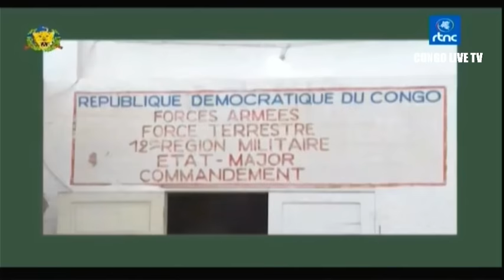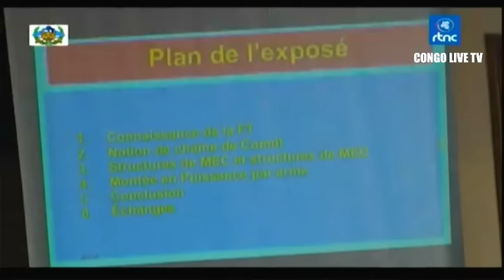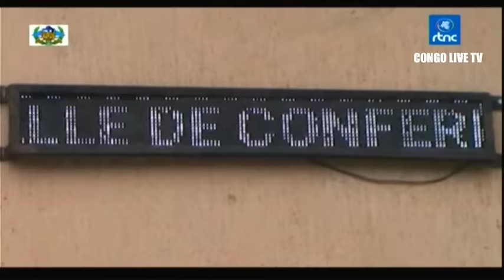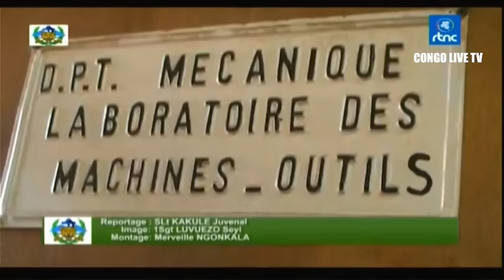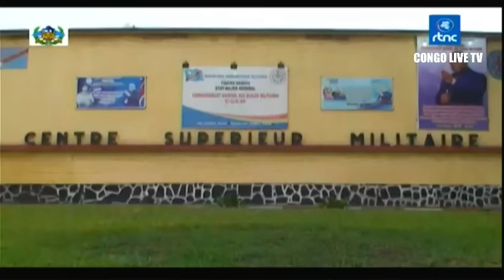🔴FARDC SITUATION TRÈS TENDUE AU FRONT , SUIVEZ ECHOS MILITAIRE DE MERCREDI 08.11.2023